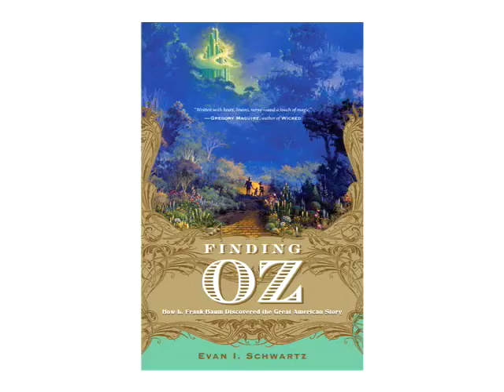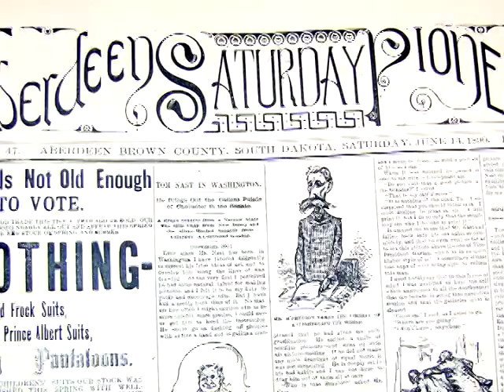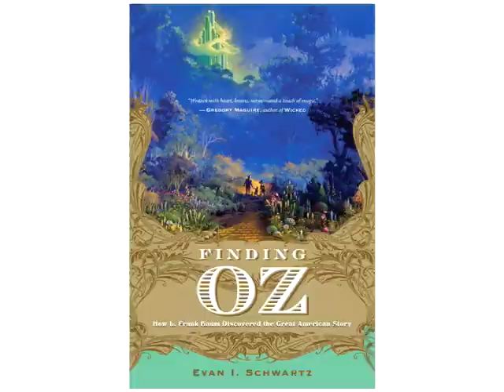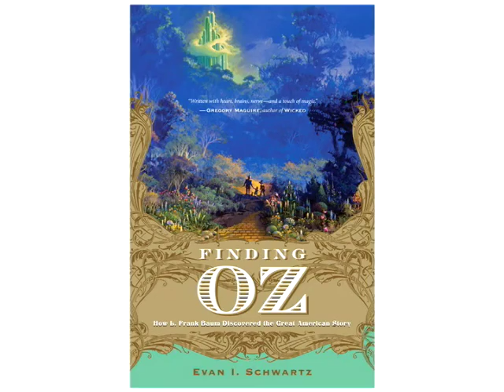Finding Oz by Evan Schwartz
A groundbreaking new look at an American icon, THE WIZARD OF OZ

Finding Oz tells the remarkable tale behind one of the worlds most enduring and best loved stories. Offering profound new insights into the true origins and meaning of L. Frank Baums 1900 masterwork, it delves into the personal turmoil and spiritual transformation that fueled Baums fantastical parable of the American Dream.

Prior to becoming an impresario of childrens adventure tales—the J. K. Rowling of his age—Baum failed at a series of careers and nearly lost his soul before setting out on a journey of discovery that would lead to the Land of Oz. Drawing on original research, Evan Schwartz debunks popular misconceptions and shows how the people, places, and events in Baums life gave birth to his unforgettable images and characters. The Yellow Brick Road was real, the Emerald City evoked the Chicago Worlds Fair of 1893, and Baums mother-in-law, the radical womens rights leader Matilda Joslyn Gage, inspired his dual view of witches—as good and wicked.

A narrative that sweeps across late nineteenth-century America, Finding Oz ultimately reveals how failure and heartbreak can sometimes lead to redemption and bliss, and how one individual can ignite the imagination of the entire world.